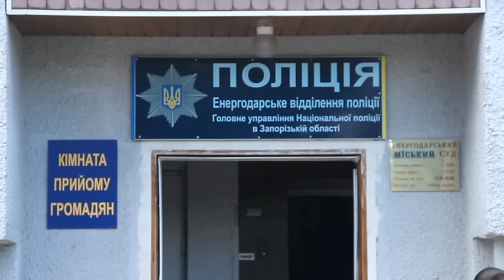Трагедія на Запоріжжі: з даху впав двадцятирічний хлопець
Парубок працював на фірму, що займається ремонтом покрівель. За життя хлопця боролись найкращі лікарі та усе марно – він помер.  А от до фірми, яка найняла на роботу хлопця тепер багато запитань